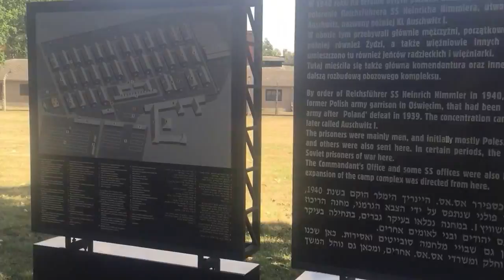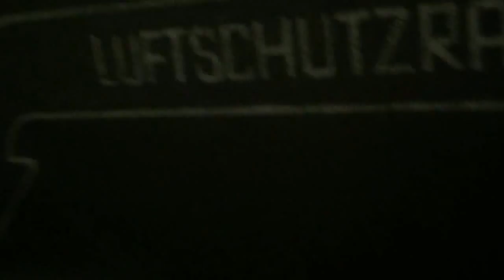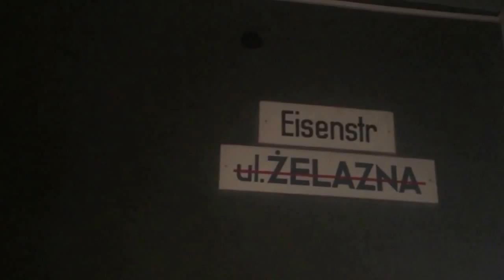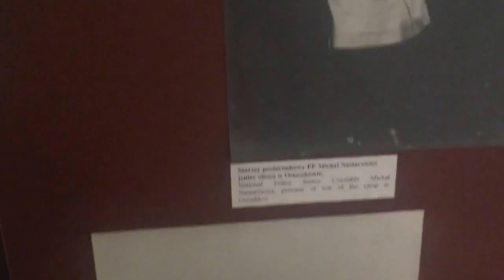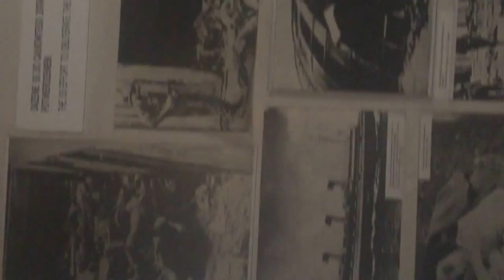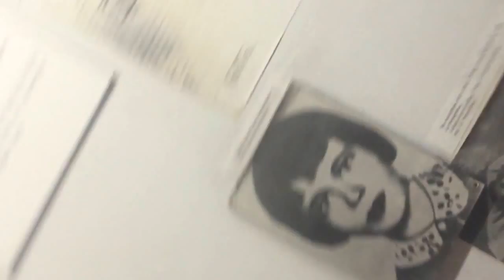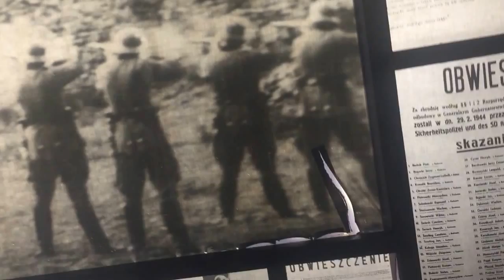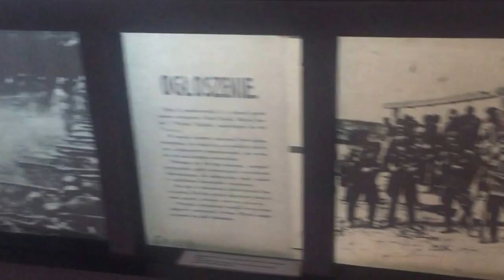Polen 06 september 2015